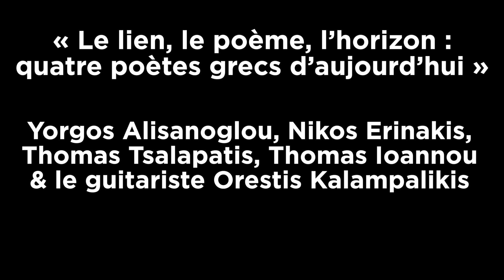« Le lien, le poème, l’horizon : quatre poètes grecs d’aujourd’hui » INTEGRALE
« Le lien, le poème, l’horizon : quatre poètes grecs d’aujourd’hui »
Yorgos Alisanoglou, Nikos Erinakis, Thomas Tsalapatis, Thomas Ioannou & le guitariste Orestis Kalampalikis

Rencontre autour des éditions Desmos/Le lien, proposée et animée par Clio Mavroeidakos & Michaël Batalla
Le samedi 10 mars 2018 à la Maison de la Poésie.

Retrouvez toute la programmation de la Maison de la Poésie